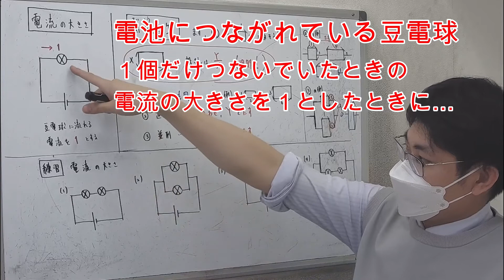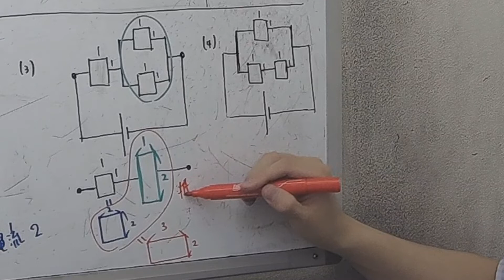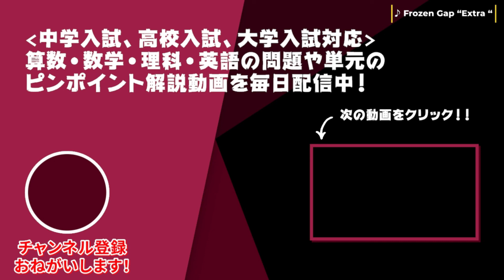【受験理科】抵抗・電流計算・直列の中に並列がある場合・・・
■内容
直列の中に並列がある場合・抵抗の計算と電流の計算をマスターしよう！

■チャプター
0:00問題解説
0:17抵抗計算
1:13電流計算

■関連動画
【受験理科】一気見用！電流と抵抗計算、苦手な人必見！抵抗の計算をこれでマスター！

■動画情報
科目：受験理科
指導講師：理数大明神